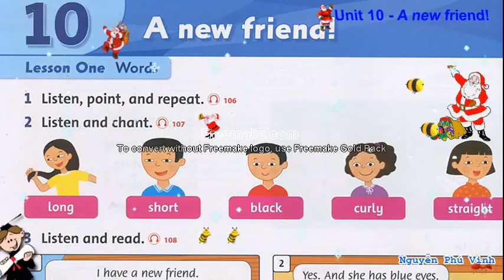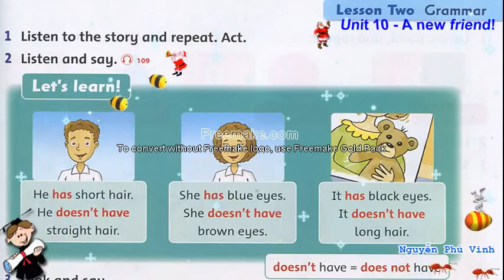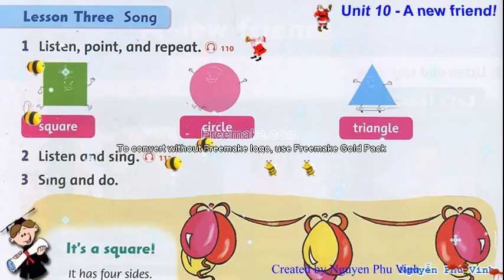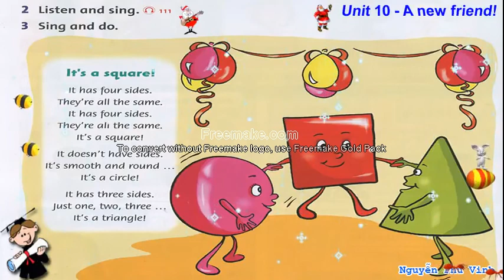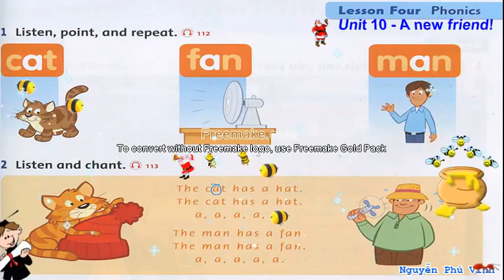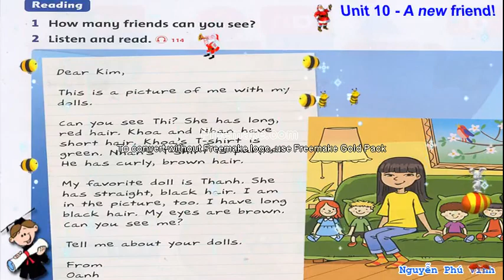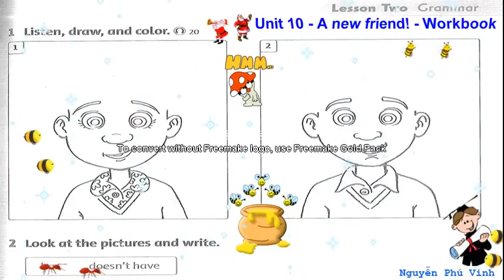Anh văn Khối 2: Unit 10 - A new friend!